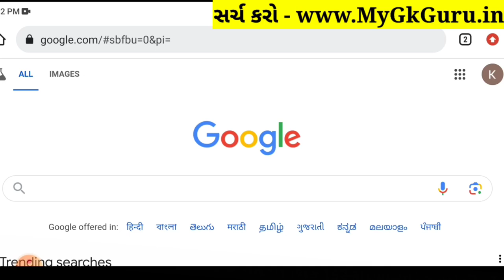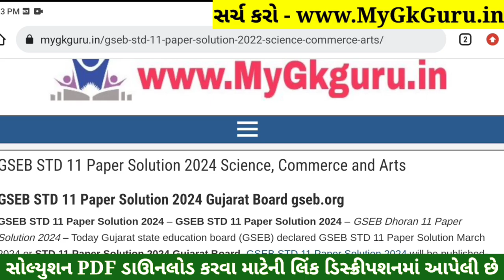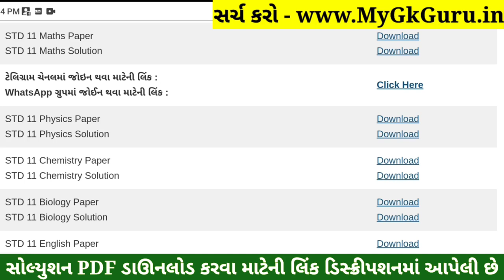STD 11 Maths Paper Solution 2024 50 Marks, STD 11 Maths First Exam Paper Solution 2024 October